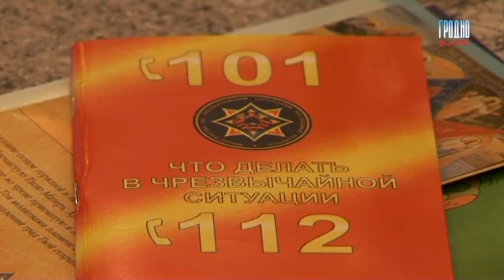Пресс конференция МЧС